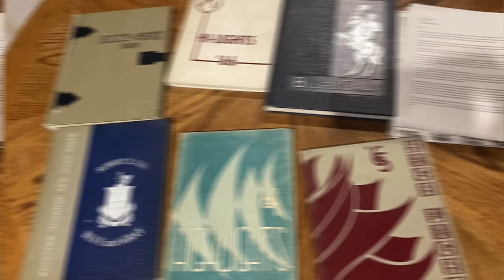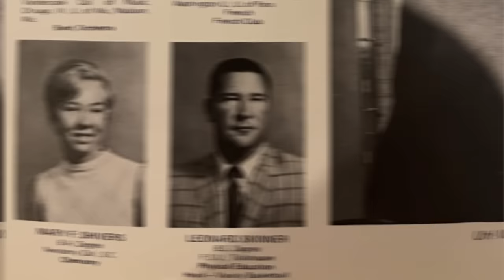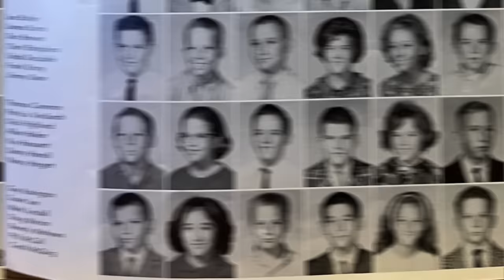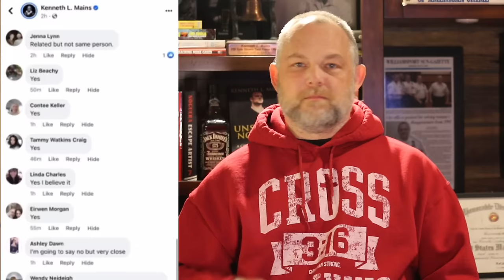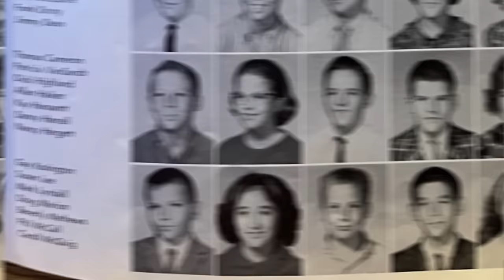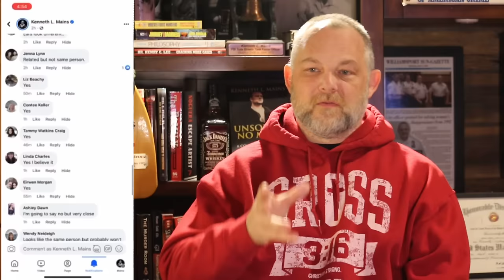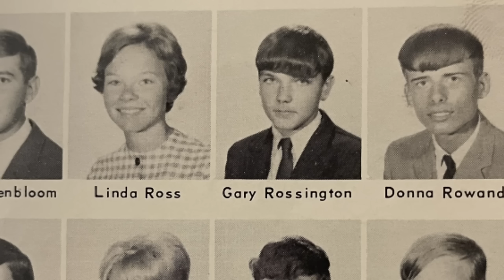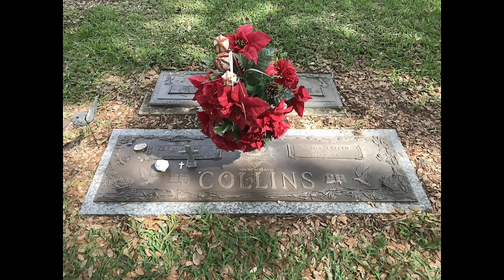New Lynyrd Skynyrd Historical Find From 1964 | Is Gay Kosington Really Gary Rossington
Did Cold Case Detective Ken Mains stumble across something new in the historical annuals of Lynyrd Skynyrd? It appears that this discovery from a 1964 highschool year book tells us something new about a member of the legendary band.